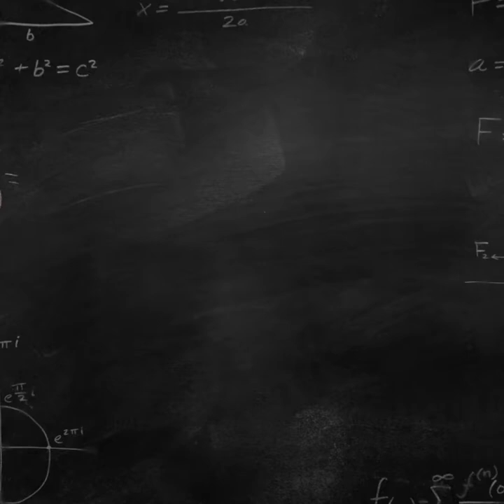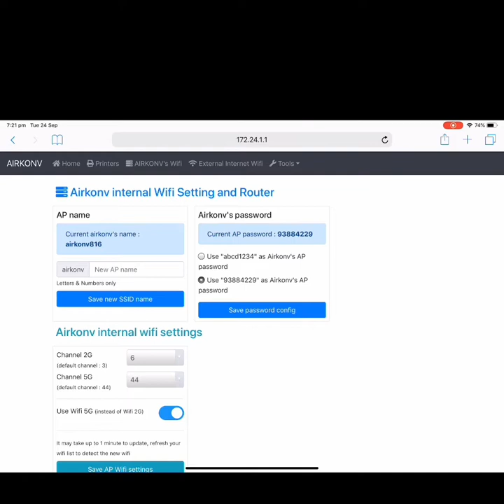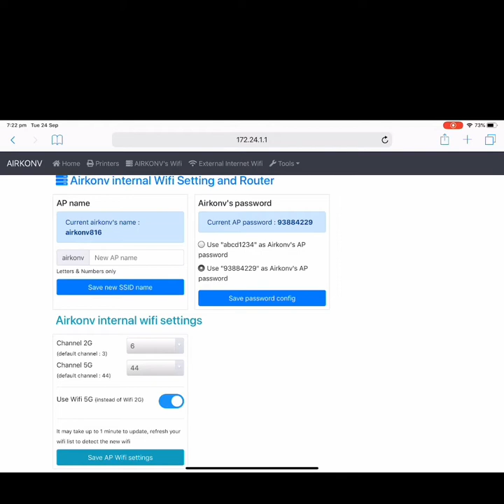AIRKONV Method 6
How to print from iPad and remain connected with an USB Sim Dongle